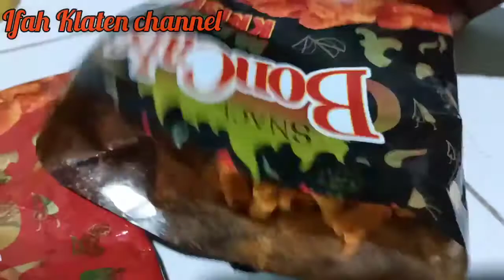REVIEW MAKARONI BON CABE